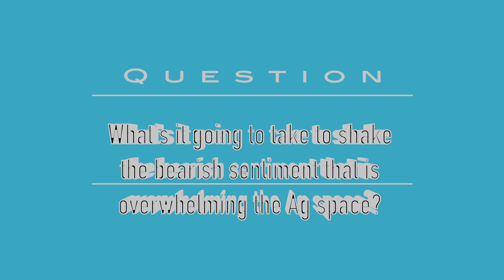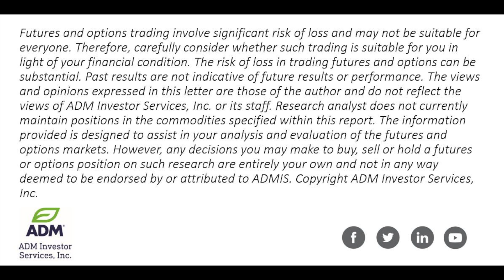Wkly Market Kickoff for 7.29.24 on Ags, Copper + more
The ADMIS research team of Alan Bush and Mark Soderberg at ADM Investor Services discuss trending futures markets this week.